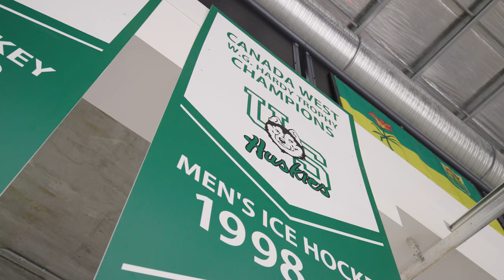U of S Huskies Men's Hockey 2021 Pump Up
We created a pump up video for the 2021 University of Saskatchewan Men's Hockey Team to play during pre-game.

Shot, edited, and produced by Sik Pics Productions.